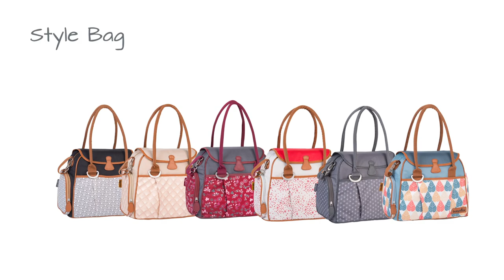Gamme des sacs à langer de BABYMOOV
Bien organiser votre quotidien lors de vos déplacements,

EN RÉSUMÉ
Parce qu'une maman peut avoir du style, BABYMOOV propose un nouveau concept de sacs à langer ultra fashion !
Les sacs à langer de BABYMOOV possèdent tout ce dont bébé et ceux qui le soignent ont besoin lors d'une sortie.

DESCRIPTIF
Trouver votre style en comparant chaque modèle disponible en différentes couleurs !  Tous les sacs à langer BABYMOOV équipés de nombreux compartiments de rangement et poches pour plus de commodité ! Tous les sacs à langer BABYMOOV sont fournis avec les accessoires nécessaires pour vous satisfaire. Choisissez, profitez !

CARACTÉRISTIQUES
Sac à langer BABY